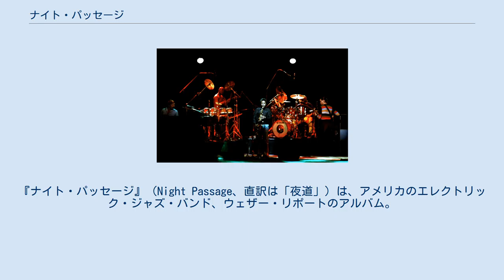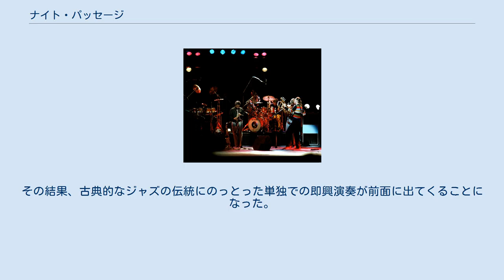ナイト・パッセージ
ウェザー・リポートのアルバム
コロムビア・レコードのアルバム
『ナイト・パッセージ』（Night Passage、直訳は「夜道」）は、アメリカのエレクトリック・ジャズ・バンド、ウェザー・リポートのアルバム。
1980年に発表された。
 ほとんどの収録曲は1980年7月にロサンゼルスのコンプレックス・スタジオにて2日間で録音されている。
そのうち2曲は、クインシー・ジョーンズなど音楽業界人も含め250人のオーディエンスをスタジオに招き入れ、ライブ形式で録音したものである。
「マダガスカル」のみ、同年6月に大阪フェスティバルホールで行ったライブ演奏を収録している。
パーカッションのロバート・トーマス・ジュニアは、このアルバムから新メンバーとして参加した。
 『ナイト・パッセージ』では、これまでのアルバムで聴くことができた（特に1978年の『ミスター・ゴーン』で最も顕著だった）、楽器を何重にも重ねて録音するという手法をやめている。
その結果、古典的なジャズの伝統にのっとった単独での即興演奏が前面に出てくることになった。
 なお、「スリー・ヴューズ・オブ・ア・シークレット」はその後、ジャコ・パストリアスのソロ・アルバム『ワード・オブ・マウス』でも再びレコーディングされた。
 アルバム発売時期のコンサート・ツアーより